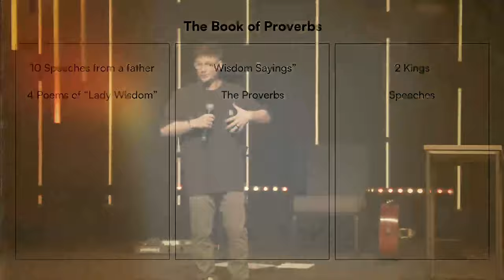Why does God want me to fear him?